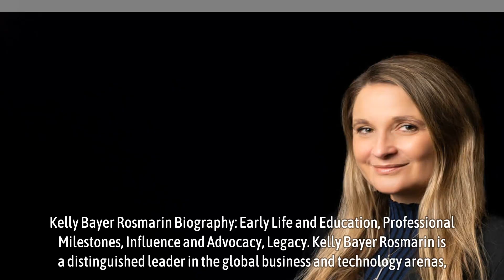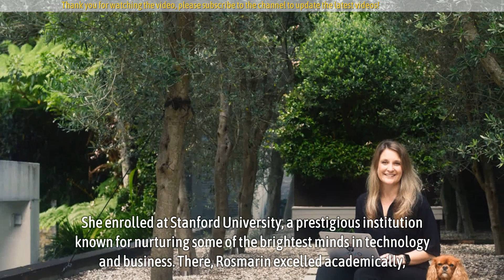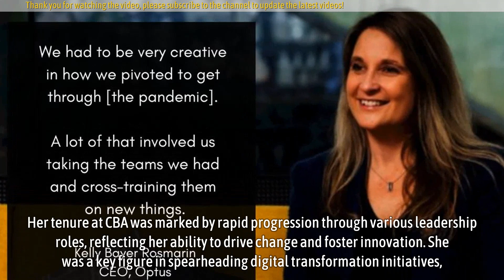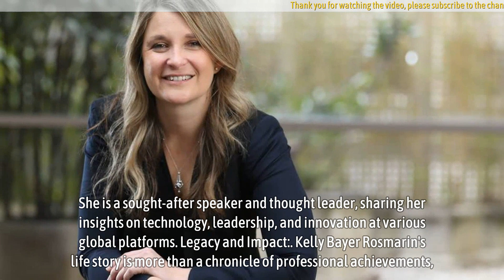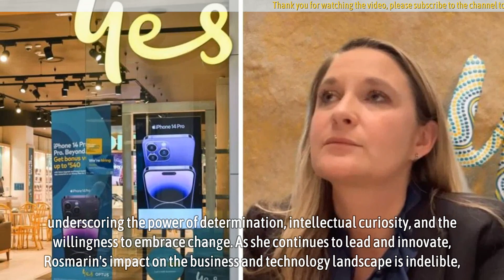Kelly Bayer Rosmarin Biography: Early Life and Education, Professional Milestones, Legacy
Kelly Bayer Rosmarin Biography: Early Life and Education, Professional Milestones, Influence and Advocacy, Legacy.

Kelly Bayer Rosmarin is a distinguished leader in the global business and technology arenas, known for her innovative approach and strategic insights. Born on October 18, 1975, in South Africa, Rosmarin's journey is a testament to her relentless drive, intellectual prowess, and commitment to excellence.

Early Life and Education:

Rosmarin's early life in South Africa laid the foundation for her global outlook. Demonstrating a keen intellect from a young age, she was drawn to the complexities of technology and business. This interest led her to pursue higher education in the United States, a decision that would shape her future career trajectory.
▬▬▬▬▬▬ஜ۩۞۩ஜ▬▬▬▬▬▬
🎥 MORE VIDEO BIOGRAPHY SOUTH AFRICA: